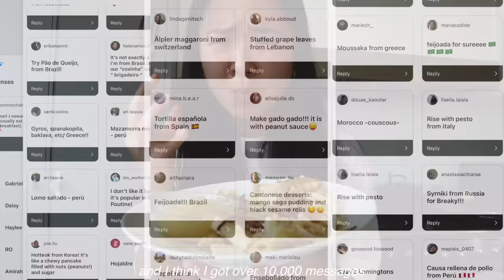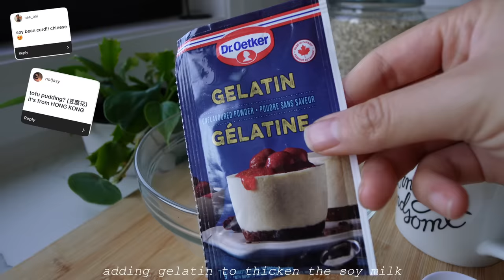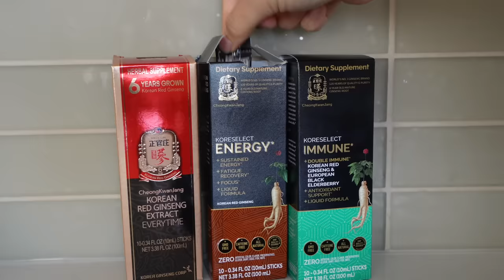Eating Your Favourite Foods From AROUND THE WORLD for a Week ✈️🌍 | 23 Countries in ONE Week!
Welcome aboard another video ;) fasten your seat belts because we are travelling to 23 different places around the world in A WEEK to try all of your favourite foods! I apologize if I mispronounce or completely fudge up making your favourite dishes!! and thank you everyone who contributed to this video by sending me their fav meals and short video clips, it made my heart so full 💛 Also- check out Korean Ginseng Corp and use my code LINDA15 for 15% off your order!

0:00 Welcome aboard
0:52 Hong Kong
1:46 Lithuania
2:51 West Africa
3:33 China
4:11 Ukraine
5:24 Taiwan
6:20 South Korea
7:04 Nepal
7:56 Venezuela
8:45 Poland
9:37 Netherlands
10:24 Japan
12:03 Philippines
13:01 United Kingdom
14:02 Belarus
15:14 Switzerland
16:09 Vietnam
17:02 Sambar
18:30 Germany
20:29 Jordan
20:58 El Salvador
21:55 Argentina
22:30 South Africa
23:47 Landing